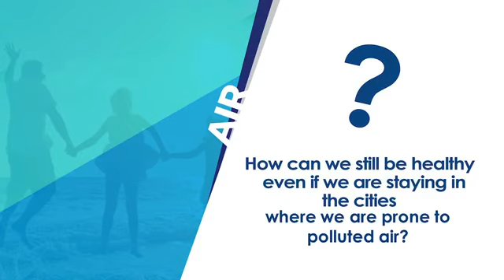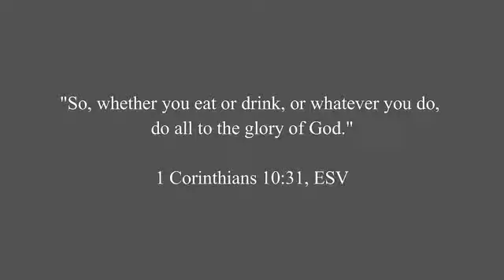CELEBRATIONS- EPISODE 7: AIR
In this episode, Maam Melgie V. Paez, a retired school nurse in Naga View Adventist College, talks about breathing fresh air and the wonders of its own.